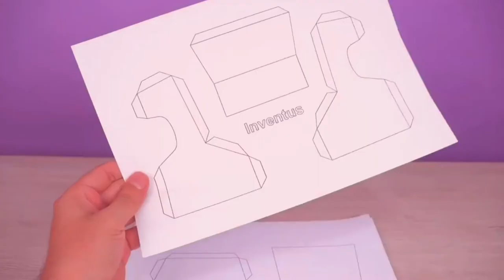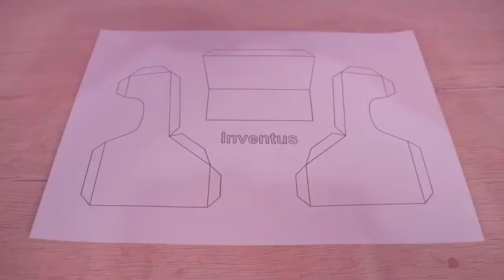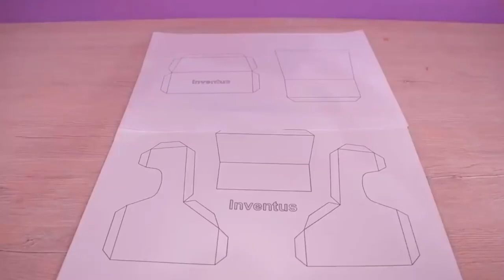Mini RC Tractor how to make mini RC Tractor at home by yourself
How to make mini RC tractor at home by yourself. Let’s start with me. You can do it at home.